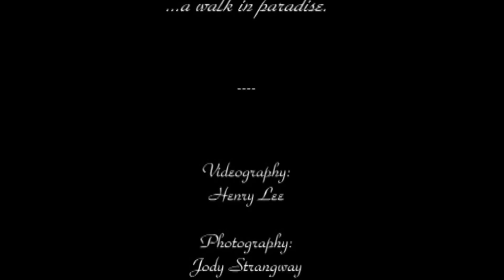Romantic Engagement Video - Crissy & Mark (Part 1 of 2)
(HD) Henry, Videographer - This is a MUST SEE!  Thinking or wanting something like this done?  We pride ourselves in making YOU look great and making your dreams come true...  Freelance Steadycam Operator & Freelance Photographer is ready to make your event , documentary , wedding , engagement video , music video , short film , commercials or anything you can possibly imagine.   We are creative , can supply props when required (if available for your ideas) and you will get professional results, highly trained freelancers and the best equipment to make your special event a memory you can cherish forever!

This video is a super romantic 'Love Story' of a very special couple who are in love and want to possibly share the rest of their lives together and requested we capture some of these special moments so they can have a forever memory of this special time.  We took otu the SteadyCam & Nikons and off we went for a afternoon walk... the results are in the video, you decide.

This is a 2 Part video.  The first is the actualy "steadicam footage" shot on a XL2 at 30fps.  Super work, and the first video will give you an idea of our session at "Websters Falls" in Dundas, Ontario.    The second part is shot with a NIKON D80 and D300 with various focal lengths, lens and captured by the creative eyes of Jody.   She is a super photographer interested in almost any project you can throw her way.. along with her steadycam partner, we can make any event a success!

Be sure to checkout Part 1 and Part 2, and if you are interested in having us capture your next event, contact us and we will set up a time and location to discuss your situation.  Let us help you with props, ideas and setting up a plot or story.  We probably haev the fastest turn around time to completion than most others, when you want it fast, you want us!

Thanks for watching this super video and we release videos time and time again, so checkout this channel often and you will see some of our work off and on :)  We release videos from all types, styles and creativity throughout the for years...

Best wishes to Crissy & Mark and we wish them the best.  They were ABSOLUTLEY perfect models and have super communication and felt very relaxed througout the video & photoshoot session.  They both enjoyed themselves and had a great time and got to spend a couple hours with their special someone, it was fabulous.

AtSet Productions Staff

{tags only:  macro funny crazy silly cliff leah brenda john fifties old school digital camera girl girls bridge singing musical instrumental piano krazy woodstock paris ontario burford princeton photography photographer videography videographer pro learn to watch lessons steady cam glidecam glide cam best highly rated package prices studio art performance daring dare pedals storybook session set practice proposals live marriage marry ceremony kneeling fashion traditional indian native diamond ring couple award special uog vet roses flowers guelph  trees niagara steadycam steadicam  short crane dolly beautiful nature masterpiece videos demo coverage engage proposal part 1  sweet awesome brant waterford ayr sarnia fx2 documentary 50s oldies hamilton dundas webster websters falls tew waterfalls waterfall lake rocks epic sexy elegant songs song female }